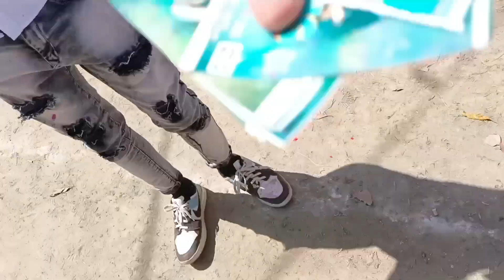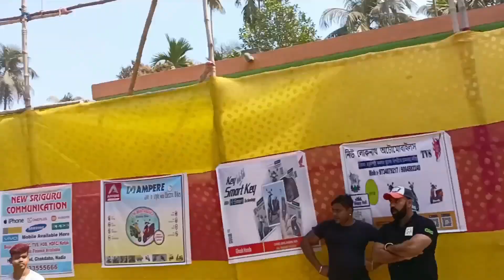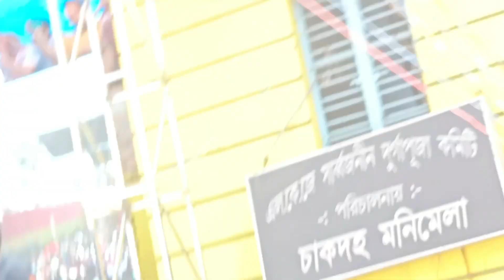চাকদায় প্রথমবার সেটাভাঙ্গা নায়কের Entry 💥||Holi special vlog || @manchudada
চাকদায় প্রথমবার সেটাভাঙ্গা নায়কের Entry 💥||Holi special vlog ||
Rakesh 07